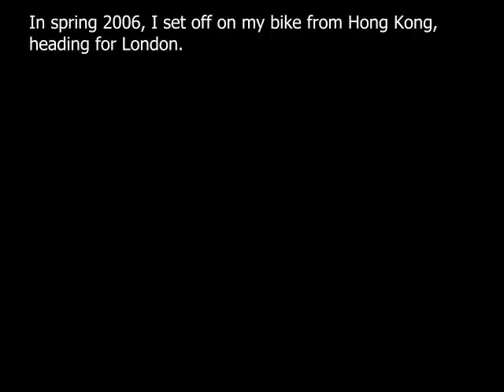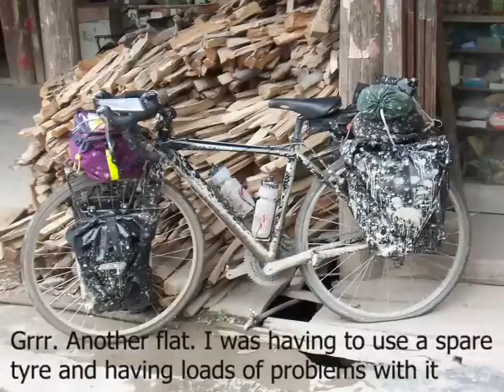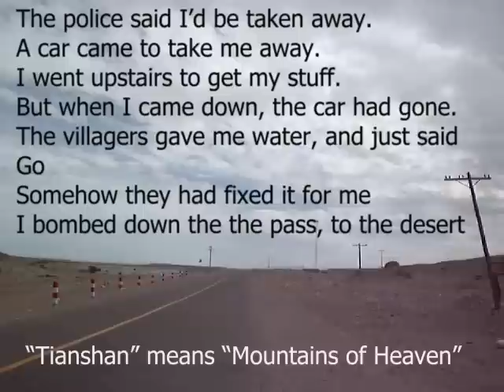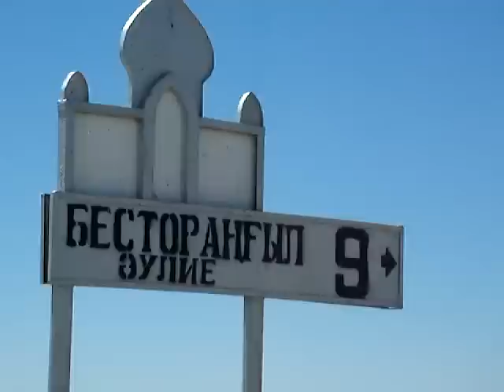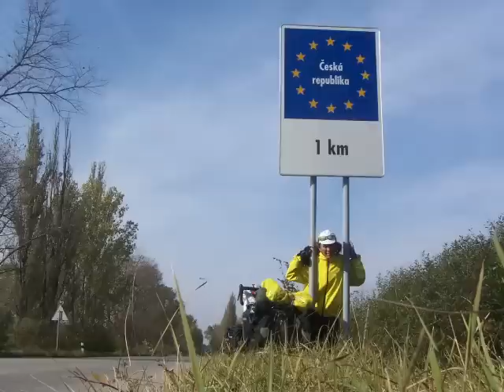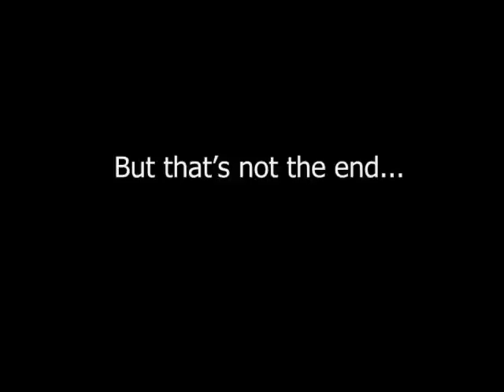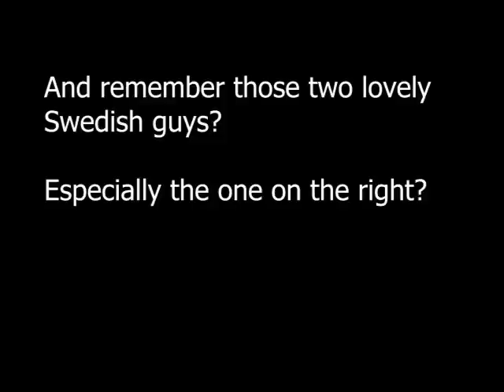HONG KONG to LONDON, a BIG bicycle adventure. Did my best! Lots went wrong! But it was amazing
Not a Brompton adventure! Back in 2006, I cycled about 10,000km on a "big" bike, from Hong Kong to London.

After living and working for years in Hong Kong, I moved back to London. And I decided to do the journey on my bicycle.

As you can see, a lot of things went wrong! But it was a wonderful thing to do, really wonderful.

It was many years ago now, but a massive thank you, to everyone who helped me.